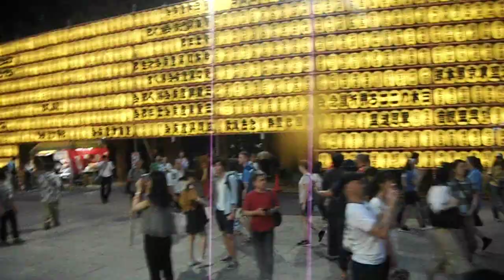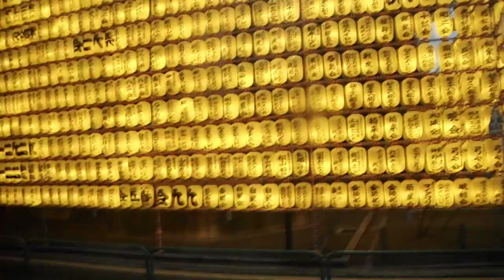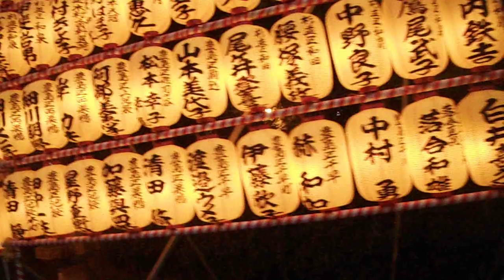DSCF4318靖国神社20170713みたま祭り1of3を歩いてみた